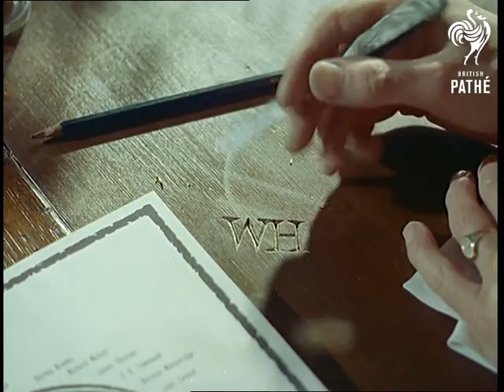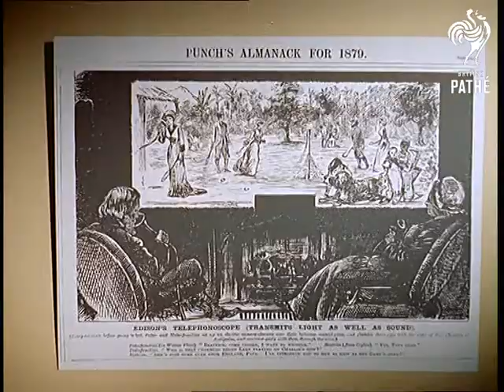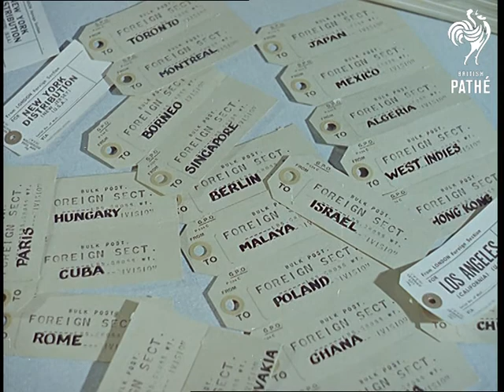Punch Magazine (1962)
London.

Long shot of a round table filled with people. This is "the world's most unusual editorial conference - the famous Punch table to which only the most distinguished literary figures and humorists are invited" - informs a voiceover. Several shots of people and drawings are shown. An art editor (Bill Hewison) carves his initials on the table's surface - W. H. This is considered to be a tradition at the 'Punch' table. Some great men have carved their initials on it. Succession of C/U shots of the initials of the great men: American humorist James Thurber, novelist William Makepeace Thackeray, John Leach... and one of the three guests ever to be honoured with permission to carve their initials - Prince Philip.

The editor Bernard Hollowood and the art editor Bill Hewison are seen working at the table covered in papers. Several shots of their faces and the drawings as they work. Follow the shots of the two brilliant late 19th century illustrations: "19th century forecast of television" and "air-to-air refuelling". The first depicts two men sitting in front of a fire place watching a wall illustration (looks as if it was projected on the wall) each holding a miniature gramophone horn in their hands. The second shows a zeppelin with a sign reading "Petrol Supply Co. Ltd" throwing a barrel in the air and a man standing on the aeroplane wing fishing it with a net.

 Mr Russell Brockbanck is seen working at his desk. Follows a succession of shots showing contemporary illustrations. Camera shows a clerk sorting subscription orders. The last stage of magazine mass-production is shown - a line of magazines is being stapled. Finally, the bags filled with magazines ready for distribution around the world are shown. Labels on the bags read Washington, Moscow, Johannesburg... Lots of labels lying around.

Note: Those present at the Punch table were: Peter Agnew, Kenneth Bird, J. B. Boothroyd, H. F. Ellis, W. Hewison, C. Hollis, B. Hollowood, D. Langdon, R. Mallett, N. Mansbridge, F. L. Marsh, R. G. G. Price, B. A. Young and P. Dickinson.
 FILM ID:173.1